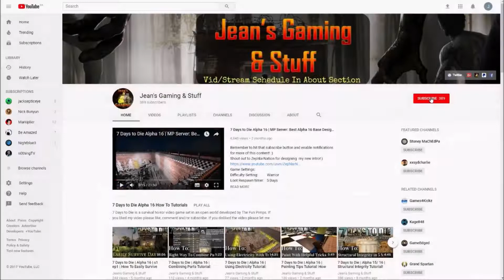Alpha 18 | Horde Defense Design That Actually Works?! | 7 Days to Die | Darkness Falls Mod | s3 ep20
Settings:
Difficulty Setting:       Nomad
24 hr Cycle:               60 minutes

Hardware:
• GPU: AMD RX580 (4GB GDDR5)
• CPU: Intel Core i7-7700K 4.2 GHz
• RAM: 32GB DDR4-2400
• Storage: 500 GB samsung evo SDD
• Speakers: Realtek High Definition Audio
• Microphone: Realtek High Definition Audio

Let’s Play 7 Days to Die Darkness Falls Mod Alpha 18 .3 Stable Build b4 s3 ep20 Horde Defense Design That Actually Works Alpha 18 Darkness Falls Mod Let’s Play Gameplay.

7 Days to Die is an early access survival horror, pc, xbox and ps4, sandbox game set in an open world. 7 Days to Die is developed by The Fun Pimps.
7 Days to Die is a post-apocalyptic zombie apocalypse tower defense / base defense game.
7 Days to Die has multi player, single player and co-op and you get two types of map namely Navezgane and Random Gen.
7 Days to Die is like Minecraft but in my humble opinion it's way better sporting better graphics and physics.
7 Days to Die there has crafting, building, exploration, zombie killing, looting, farming and hunting to name but a few features.

7 Days to Die has also been made available for purchase on console: ps4 and xbox.